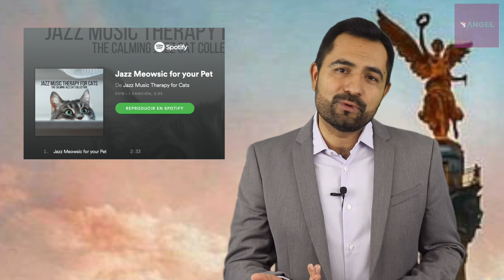SE NECESITAN RESPUESTAS ANTE LOS FEMINICIDIOS...¡NO PARAN!